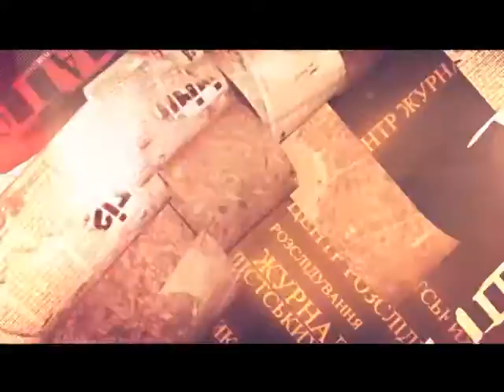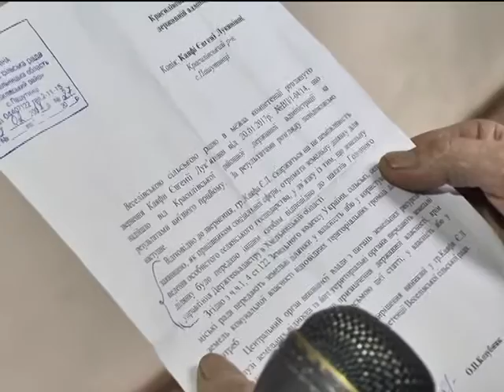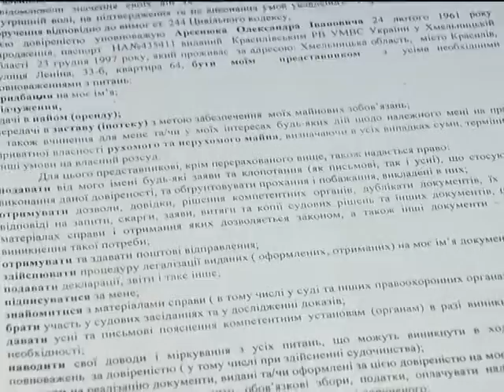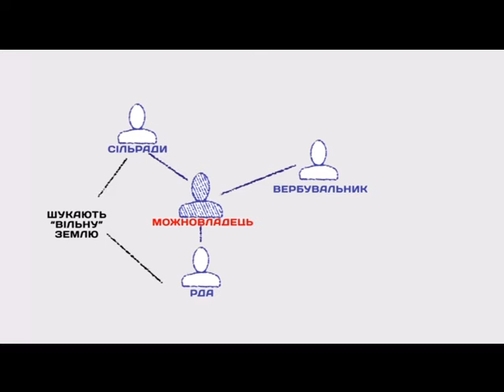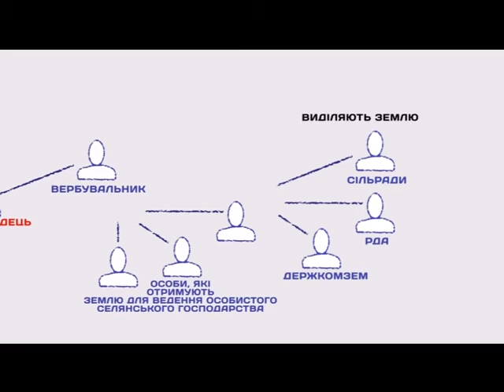Центр журналістських розслідувань (Земельний дерибан) 01.03.17